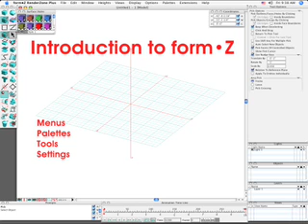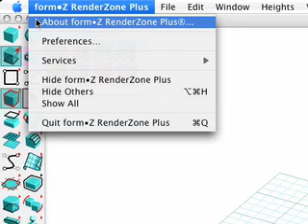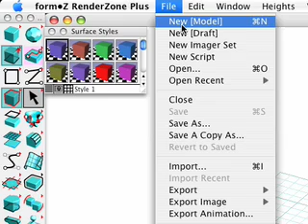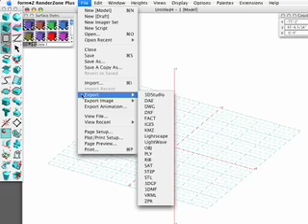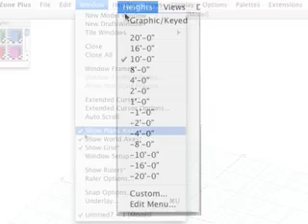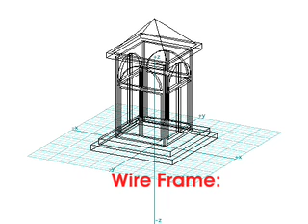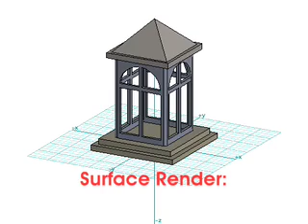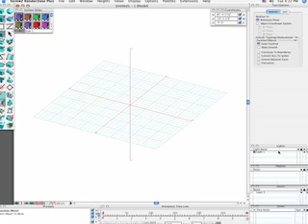form•Z Introduction Part 1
This video introduces new users to an overall look at form•Z

by AutoDesSys Inc.